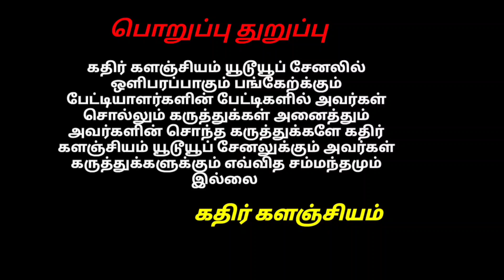ரேக்ளா பழக்கம் உள்ள ஜோடி காளைகள், ரேக்ளா வண்டி விற்பனைக்கு VS Cattle farms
ரேக்ளா பழக்கம் உள்ள ஜோடி காளைகள், ரேக்ளா வண்டி விற்பனைக்கு VS Cattle farms ‎@கதிர் களஞ்சியம்